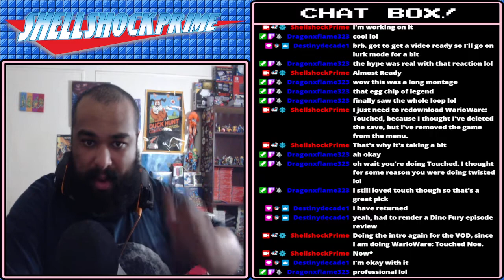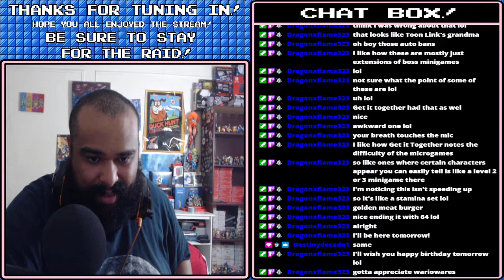WarioWare: Touched! | ShellshockPrime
New Microgames, now with Touch Controls!